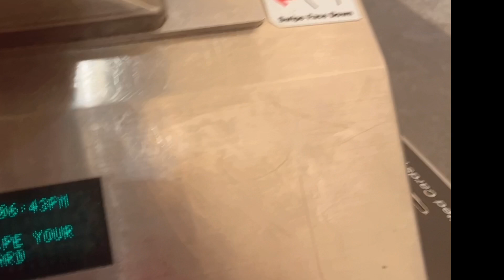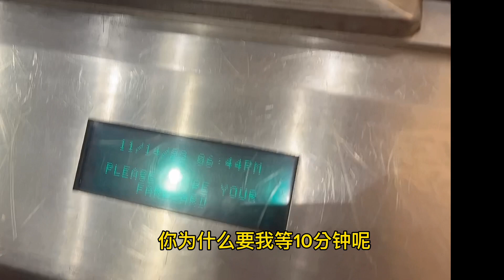美國紐約，法拉盛，今天在MTA发生很糟糕的事！Something terrible happened at the MTA today!11/14/23美國生活51集